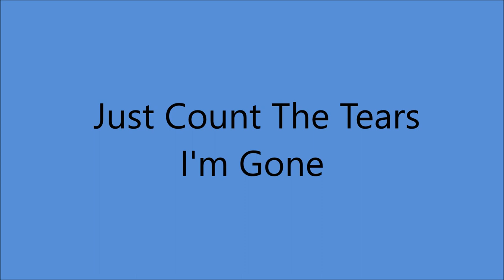Myrna Lorrie - Just Count The Tears I'm Gone (c.1966).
[Written by Gary Paxton]

Issued on Gaiety 115 B.

Myrna Lorrie [gt/vcl solo], Vic Mullen [gt], Rin Naugle [rh gt],
Stan Taylor [gt], Len McDonald [steel gt], Loran Baker [bass],
Teddy Carroll [drums], Ken Meisner [fiddle].

Born Myrna Lorraine Petrunka
in Cloud Bay ONTARIO (6 August 1940).

Toured North America with Hank Snow.

Inducted into Canadian Country Music Hall Of Fame in 1989